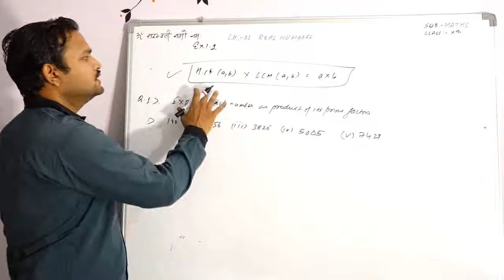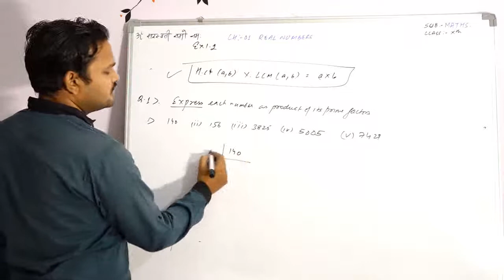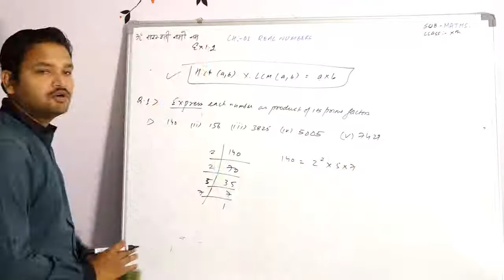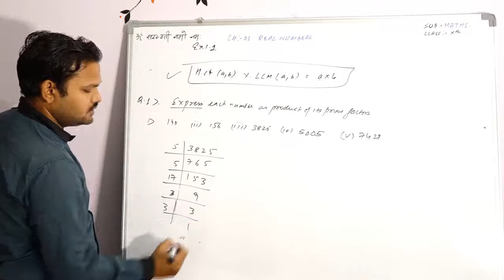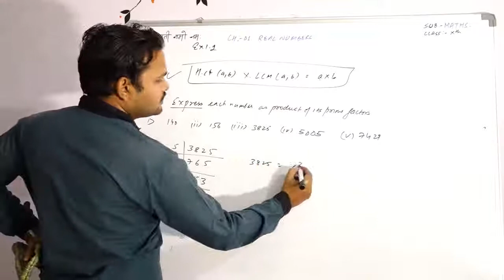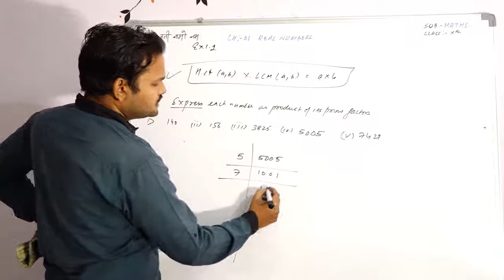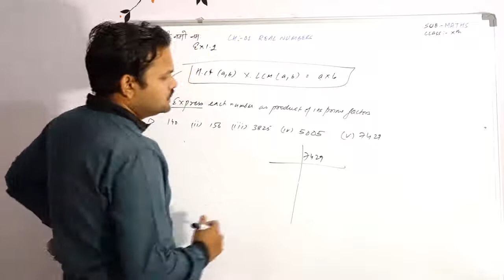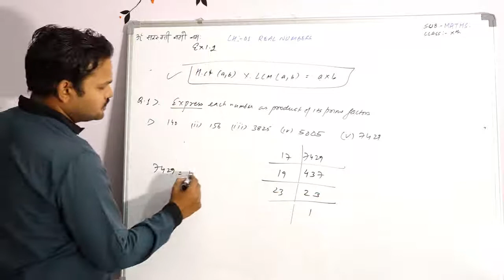Scholar's choice Academy STD 10 Maths Chap 01 Part 6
Ex1.2 Q.1) i,ii,iii,iv,v